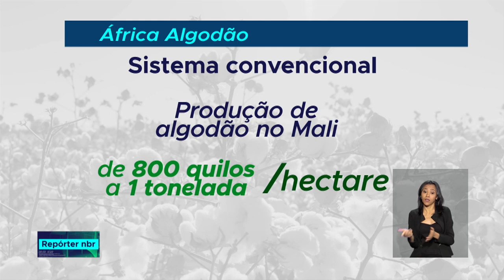Brasil colabora com produtores de algodão na África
REPÓRTER NBR - 22.10.18: Brasileiros levam até a África técnicas que ajudam a produzir mais, inclusive alimentos para a população. A iniciativa é da Agência Brasileira de Cooperação, ligada ao Ministério das Relações Exteriores. A equipe da Voz do Brasil foi até o Máli para conversar com agricultores africanos e conhecer de perto essa parceria.